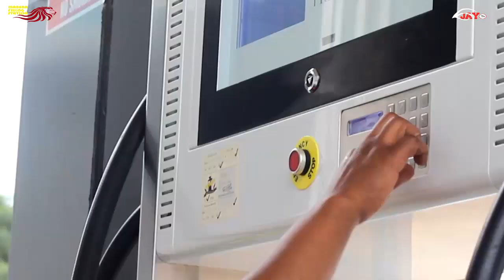WANANCHI wa ZAMBIA na TUNDUMA Wamlilia MAGUFULI "Wasema Magufuli Alikuja Mpaka Zambia Kutusaidia